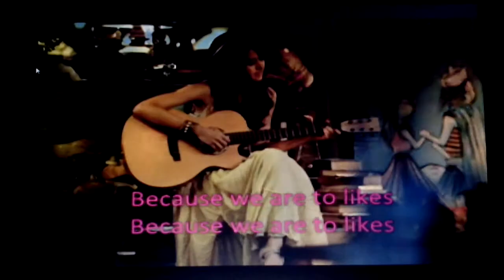Karena Kita Menyukai Maudy Ayunda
Hai hai hai, Oracleorisa Canals telah membawa pencarian baru yang saat ini telah ditemukan sebelumnya. Setelah video berbagai Permainan (Games), Elevator (Lift), Eskalator & Kereta KRL Commuter Line, paling terujung ini saya menyukai seorang artis bernama Maudy Ayunda.

Maudy itu cantik dan sangat bertalenta tinggi. Sering menjadi aktris dalam film khususnya Perahu Kertas. Apalagi foto - fotonya yang beranekaragam dan senyumannya yang manis. Beauty, Maudy Ayunda terlihat sungguh menarik busanannya dimana bajunya yang beraneka rasa, rok mini, dan kaki - kakinya yang sungguh cantik dan lembut. Bahkan lebih dari beberapa orangpun banyak yang menyukainya termasuk nama anggota yang beredar dan juga saya.

Untuk menjadi kesukaan yang baik, akhirnya saya membuat sorakan ini dari lagu film kartun Ninja Hattori (Ninja Cilik Hattori) di Stasiun Televisi terbaru, NET. Selain itu Grand Launching NET. yang jatuh tanggal 26 Mei 2013 kemarin menampilkan artis campuran lokal dengan negara ini lebih menyenangkan. Selain Maudy Ayunda, saya juga menyukai Carly Rae Jepsen.

Lirik :
Ah, ah, ah Maudy Ayunda cantiknya
Baju, rok mini, kulitnya lembut
Dia suka bernyanyi dengan bagus
Suaranya mulus, aduh enaknya

Maudy Ayunda cantik
Dia memang lebih tertarik
Karena kita memang
Memang menyukai kak Maudy, Maudy Ayunda

Karena kita lebih cinta sama Maudy Ayunda